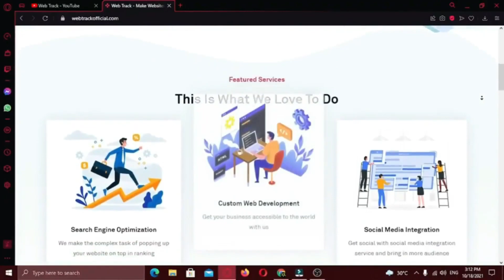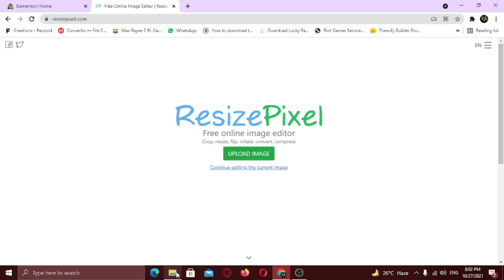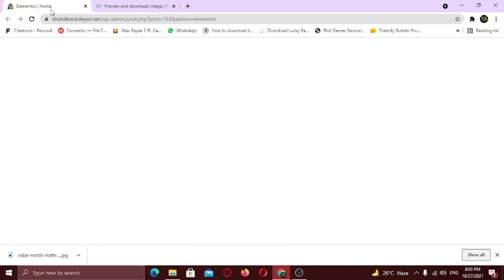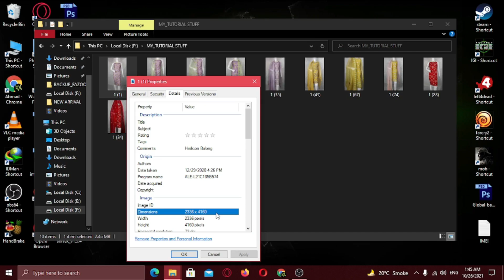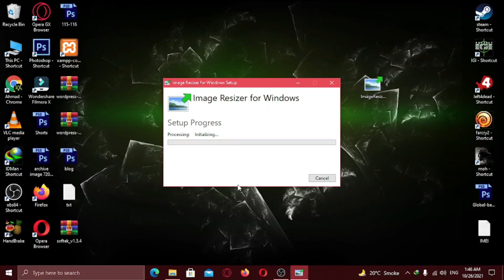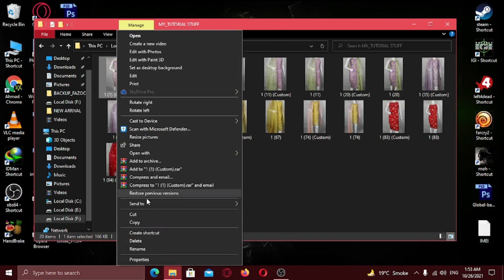How to Fix Post Processing of the Image Failed Likely because the Server is Busy [SOLVED]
Post-processing of the image failed likely because the server is busy or does not have enough resources. Uploading a smaller image may help. Suggested maximum size is 2500 pixels.

How to Fix The Action can't be Completed because the File or Folder is Opened in Another Program

How to Fix 500 Internal Server Error | What is 500 Internal Server Error | Step by Step Guide